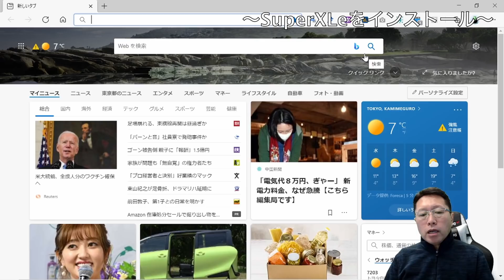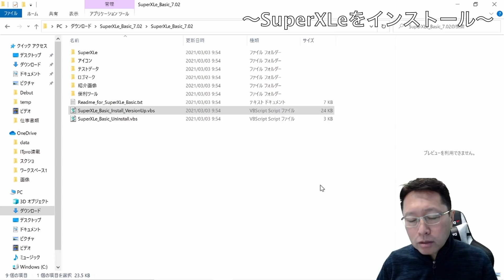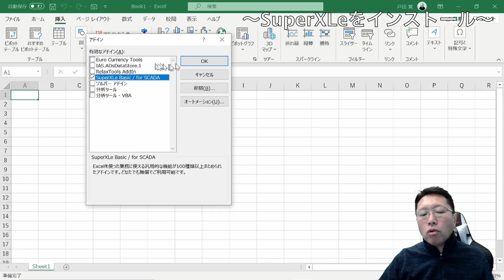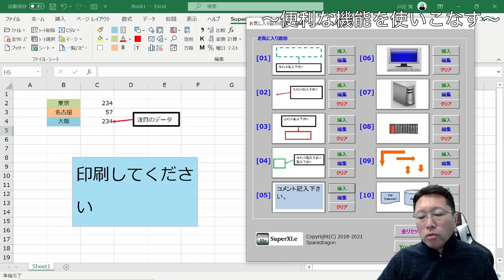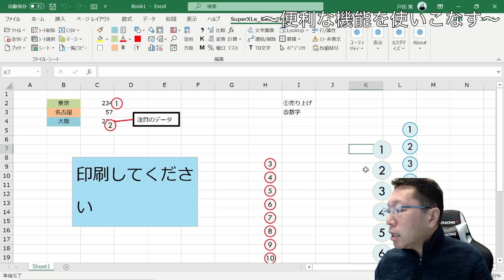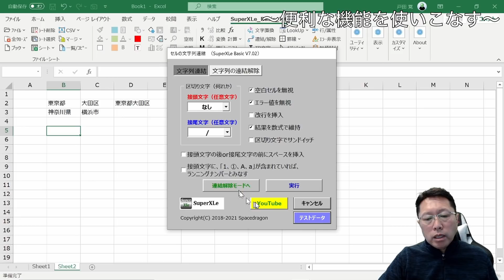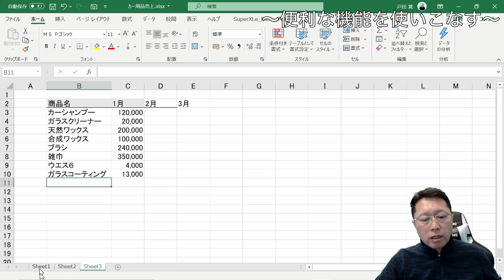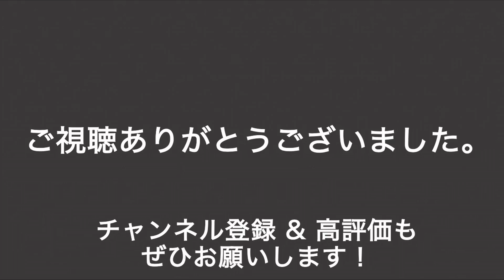Excelの効率一挙アップ！ 無料で機能が100個増えるアドイン「SuperXLe」を紹介します。エクセルが便利になる機能が盛りだくさんですよ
Excelの機能を100個増やすアドイン「SuperXLe」です。以前紹介したRelaxToolsと一緒に使っても良いですね。エクセル遣いならぜひ！
●RelaxToolsの動画はこちら
●テレワークの本が出ました
●プレゼンの本が新登場しました！